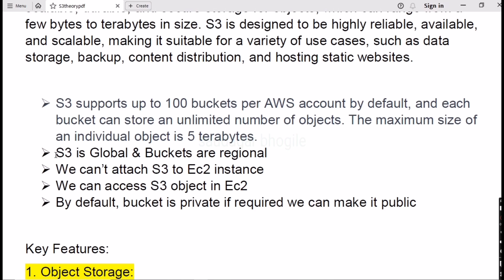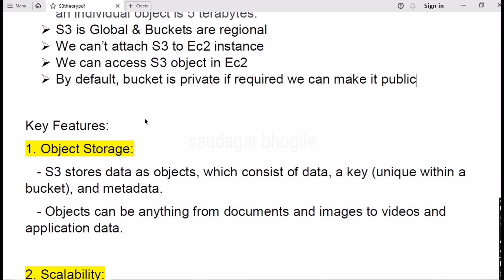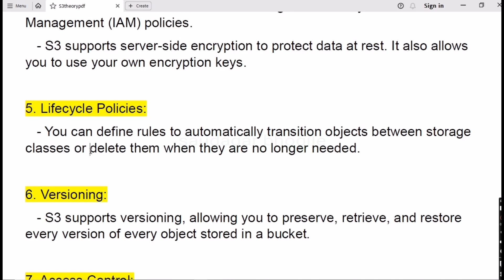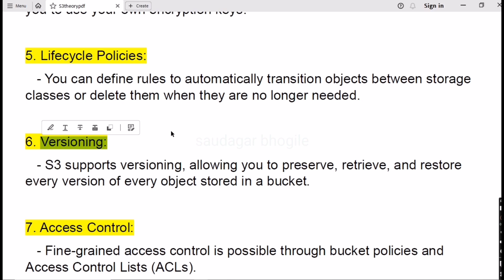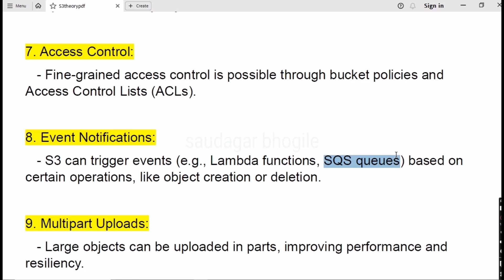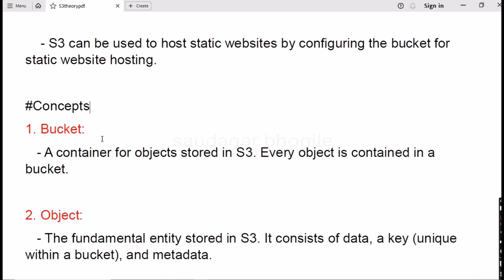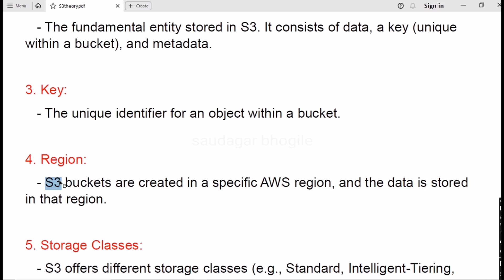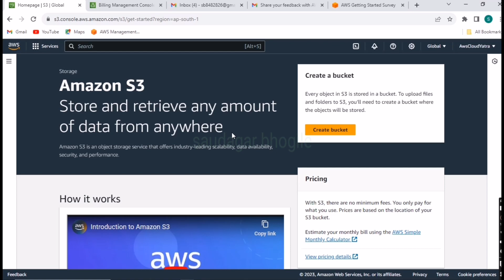aws S3 (simple storage service) step by step learn in hindi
🌐Namaste [aws cloud yatra] ke dosto! Aaj hum delve karenge AWS S3 ke theory mein, jo hai cloud storage ki dunia ka ek mahatva purna hissa.

🚀 What's Inside the AWS S3 Universe:
1. S3 Essentials: Journey through the core concepts of AWS S3, demystifying how it revolutionizes storing and retrieving data in the cloud.

2. Bucket Ballet: Discover the art of creating S3 buckets and organizing your data into objects. It's like arranging your digital universe with style!

3. Data Lifecycle Choreography: Learn the graceful dance of managing your data lifecycle, from inception to archival, ensuring nothing gets out of step.

4. IAM Security Spotlight: Put the spotlight on security! Understand how AWS Identity and Access Management (IAM) takes center stage in securing your S3 assets.

🎓 What You'll Graduate With:
- Storage Mastery: Elevate your understanding of scalable, durable, and low-latency cloud storage with AWS S3.
- Versioning Virtuosity: Embrace the power of versioning for meticulous data tracking and logging.

🛠️ Hands-On Guidance:
- A backstage pass to setting up S3 buckets, fine-tuning configurations, and avoiding the backstage mishaps.

🔗 Helpful Resources for Your Cloud Odyssey:
- AWS S3 Documentation 📎